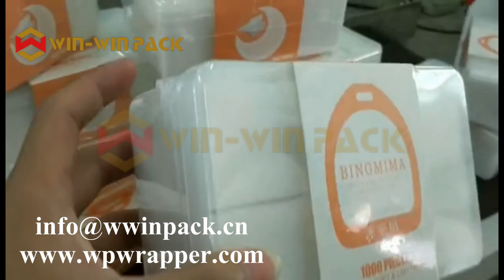WIN-WIN PACK Shrink wrap machine for pack makeup cotton/China shrink wrapper/Vertical L bar sealer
Packing product: Box/ Bag/ Plastic bottles/ Cans/ Carton ect.
Applicable Industry: Daily necessities, Food, Pharmaceutical, Cosmetic, Hardware, Clothing ect.

Customizable, can be designed according to your requirements.